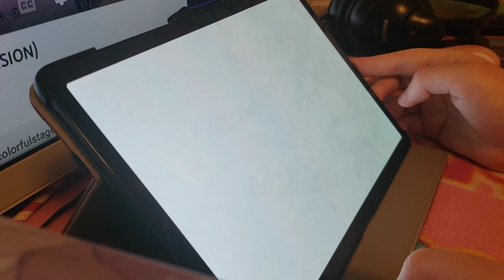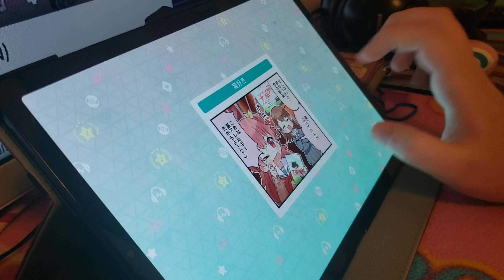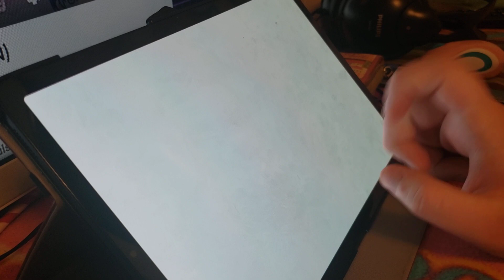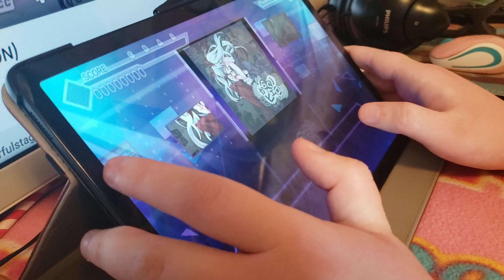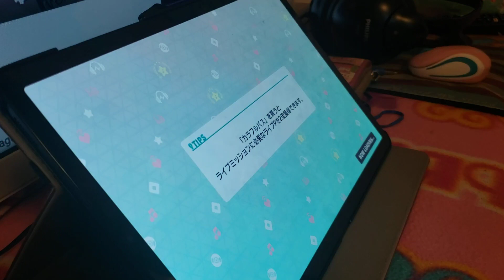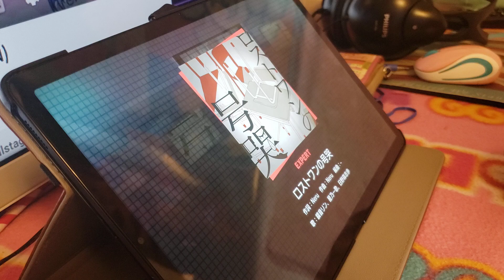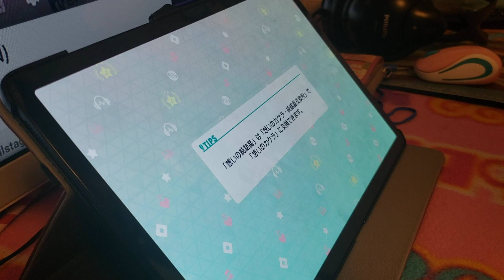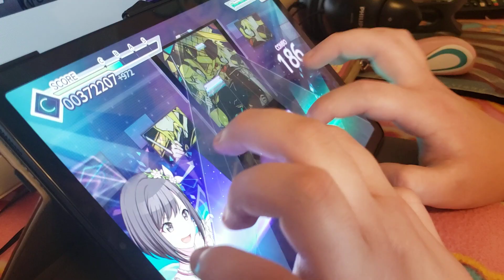Project Sekai except I sing along to my playing for like 30 minutes and then my camera cuts off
I was gonna delete this but have it anyway